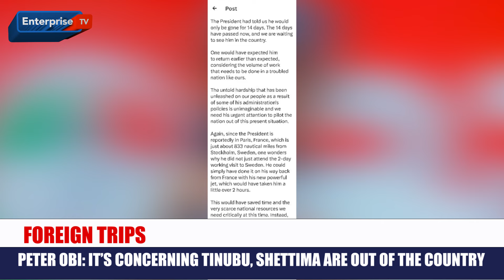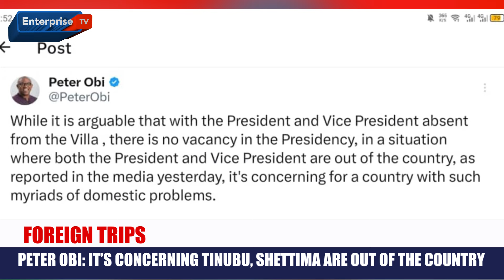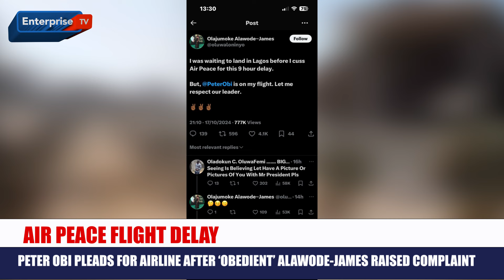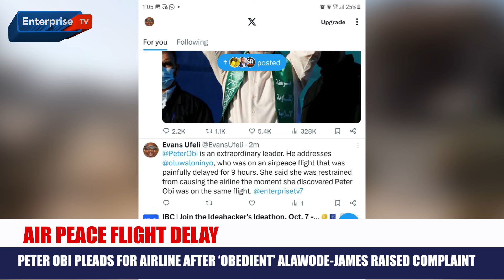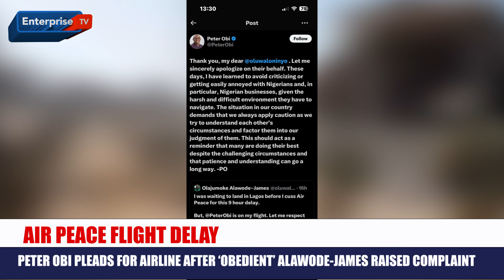ISRAEL KILLS HAMAS CHIEF YAHYA SINWAR IN DRONE STRIKE, RAISING HOPES FOR CEASEFIRE